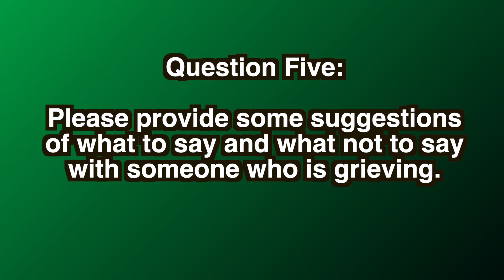Suggestions to Help Grieving People, Question 5, Brentwood UMC Stephen Ministry, 1/12/2023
Experienced Brentwood United Methodist Church Stephen Ministers (Sheryl Davis, Karol Mangione, and Anne Adams) share suggestions of what to say and what not to say with someone who is grieving.